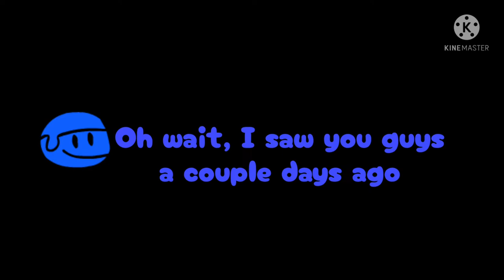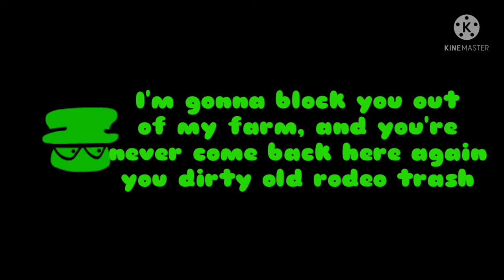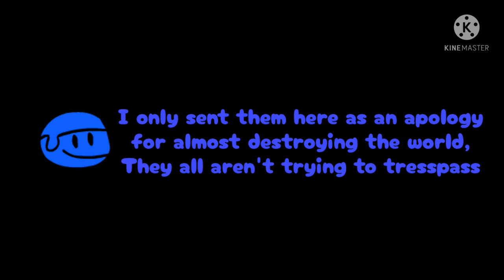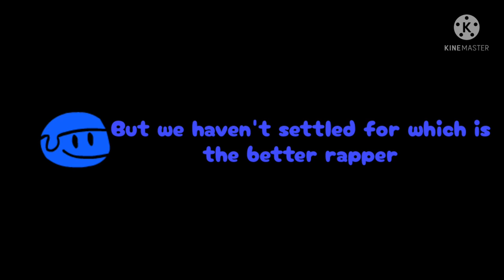Voice Lines for Used Napkin: Dave And Bambi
i had one other than those i had to cover

Credit to Used Napkin &
TheGodLoser

Timestamps:
0:00 - Dave Voice Lines
1:02 - Bambi Voice Lines
3:32 - Finale Voice Lines